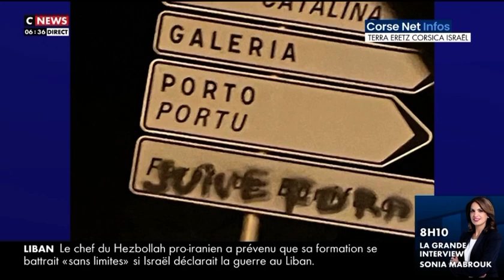Des tags antisémites découverts en Corse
Kristina Luzi - Journaliste CNEWS en direct dans la matinale